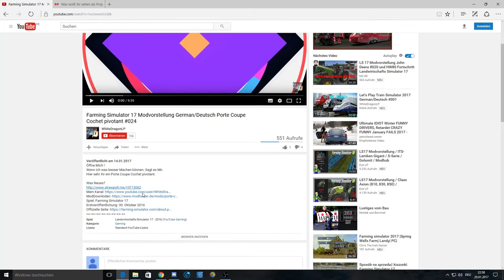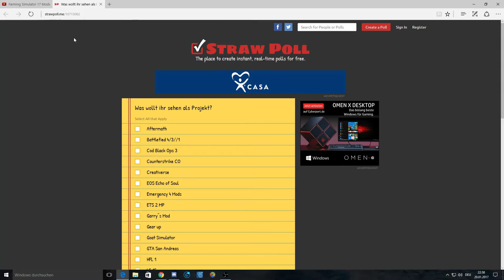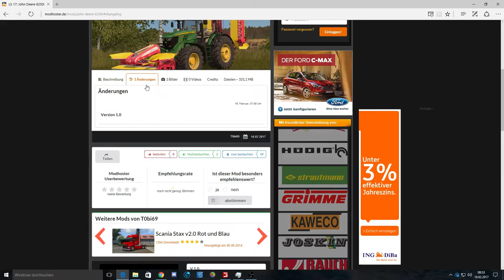Farming Simulator 17 Modvorstellung German/Deutsch John Deere 6250R #044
Öffne Mich !
Wenn Ich was besser Machen können. Sagt es Mir.
Hier sehr ihr ein John Deere 6250R.

Was Neues?